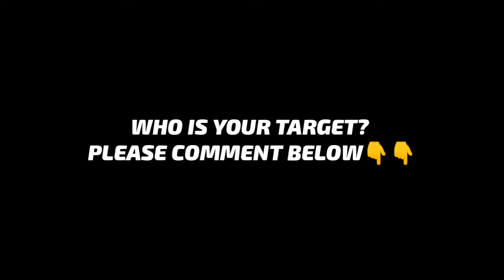06 AUG'20 Today UEFA EURO POTW Featured players Max Ratings in Pes20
•AUGUST 6’ THURSDAY
UEFA EURO POTW- PLAYERS MAX RATING🔥

100 RATED DELIGT💥
98 RATED WERNER + ERICSON⚡️

Who is your Target 🎯?!!
Comment down⤵️

3RD PROTOTYPE DANCEFLOOR